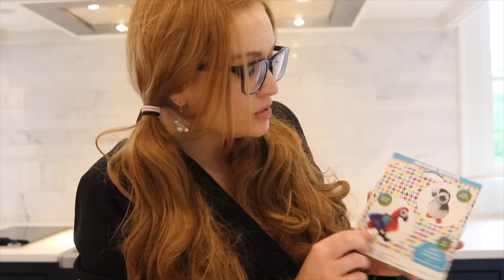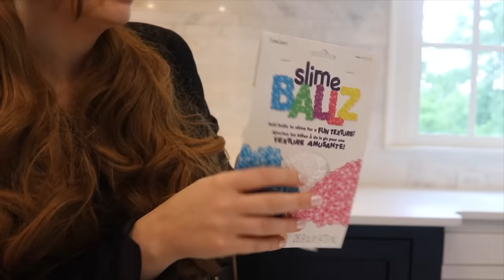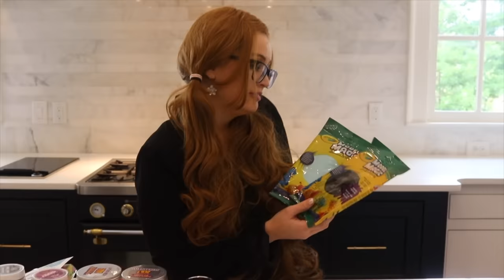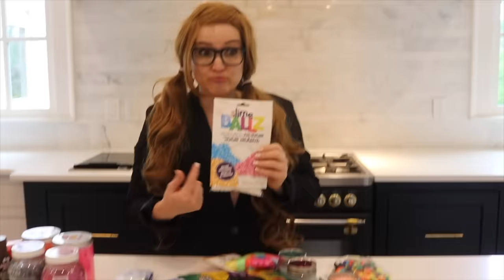Slime School Students vs SLime Teacher! Candy Sneak in Class - New Toy School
It's Slime School Students vs SLime Teacher in the ultimate slime test. Naiah and Elli try to win Miss Krachet's silly game. The student also sneak lots of candy in class.